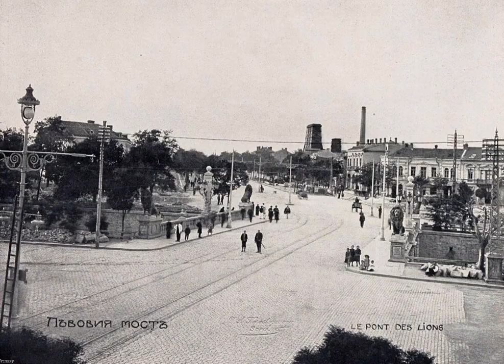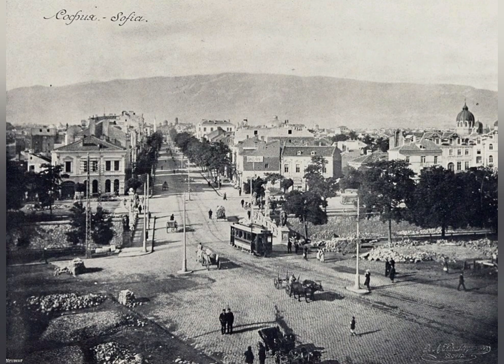Sofia, Bulgaria 🇧🇬 1910 Questioning History via Old Photos, part 104